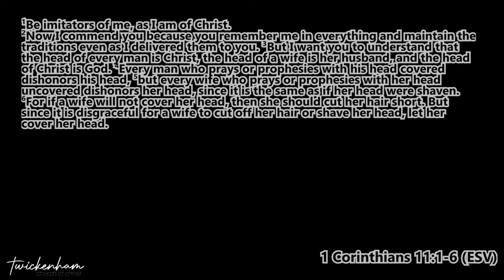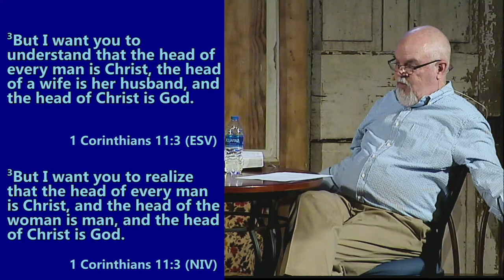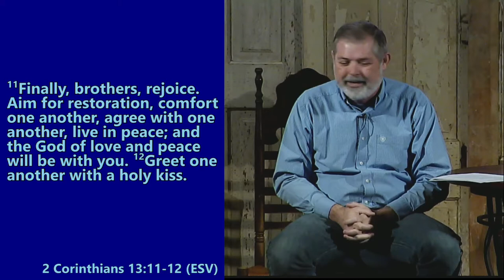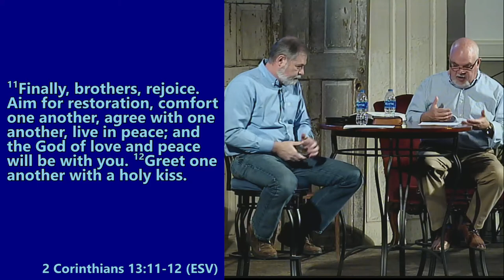Men and Women in the Church P1 -- Jody Vickery and Lee Potts -- Twickenham Church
Sermon: Men and Women of the Church P111111
Series: God's Good Design
Speaker: Jody Vickery and Lee Potts
Date: May 1. 2022